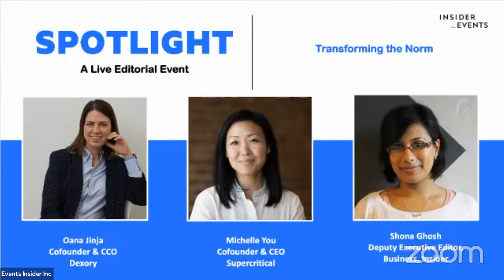Transforming the Norm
Join Shona Gosh, Insider’s deputy executive editor of Business, in conversation with tech leaders Michelle You, cofounder and CEO of Supercritical, and Oana Jinga, cofounder and CCO of Dexory. You will learn how female leaders are transforming the tech industry and breaking the glass ceiling.

In celebration of National Women’s History Month in the US, and International Women’s Day on March 8th, we are convening two female leaders in tech to lead this important and exciting conversation. You’ll hear insights including:

Current innovations and how they are changing technology
How education in the digital age can help achieve gender equality and the empowerment of all women and girls
What it takes to break the glass ceiling in tech